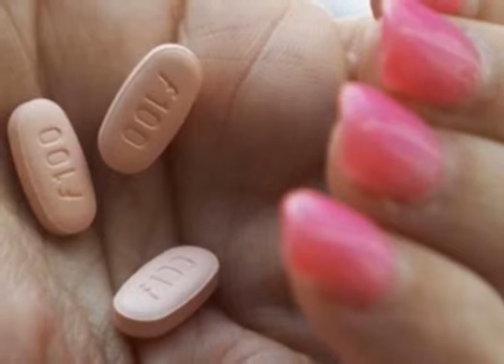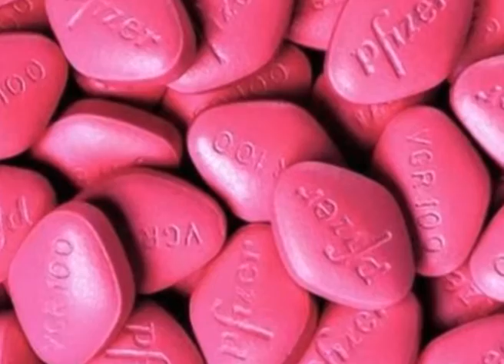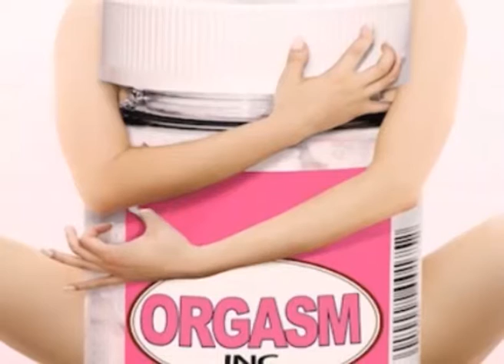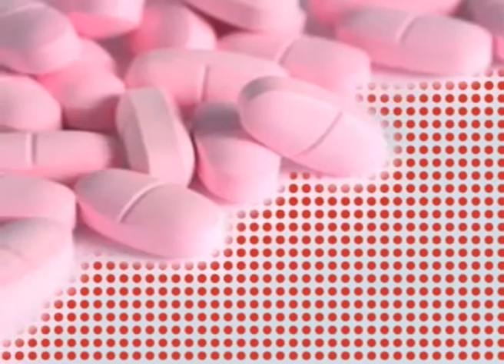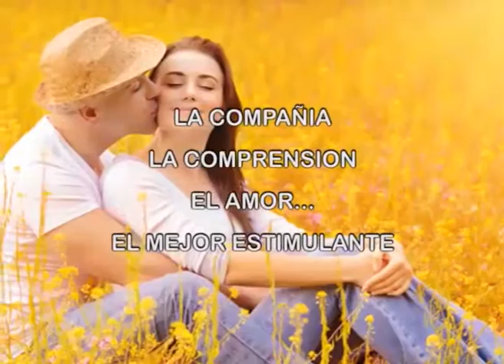VIAGRA FEMENINO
Por la Psc. SILVANA SAVOINI
Esp. en Sexualidad